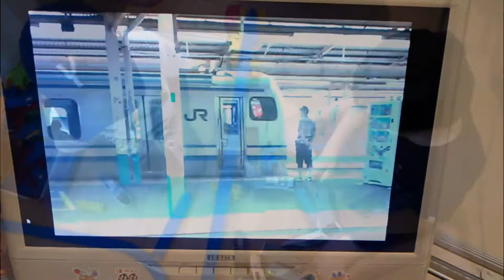夏祭 展示ブース出展編【キッズ鉄道研究会】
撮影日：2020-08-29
■キッズコネクション